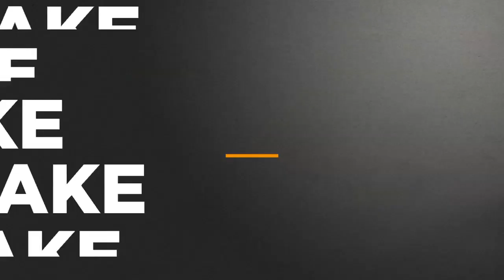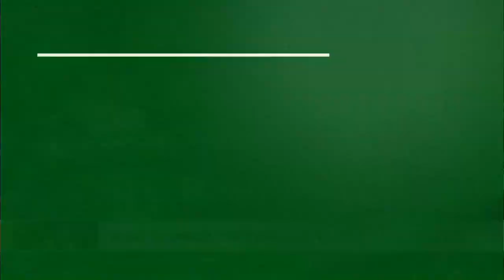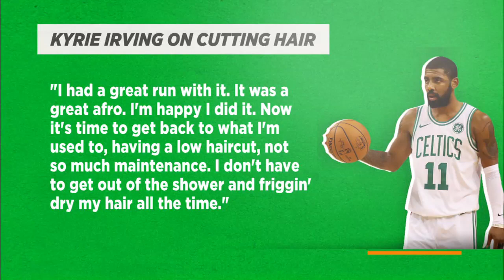Did Kyrie Irving's new haircut end his slump? | The Jump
Rachel Nichols, Brian Windhorst and Tracy McGrady of The Jump play "Make/Miss," discussing Orlando Magic forward Aaron Gordon's Aaron Judge Halloween costume, Joel Embiid of the Philadelphia 76ers possibly breaking a rim, LA Clippers big man Boban Marjanovic taking a photo with diminutive actress Kristin Chenoweth, and (1:42) Kyrie Irving's bounce-back game in Celtics vs. Pistons that featured a new haircut.